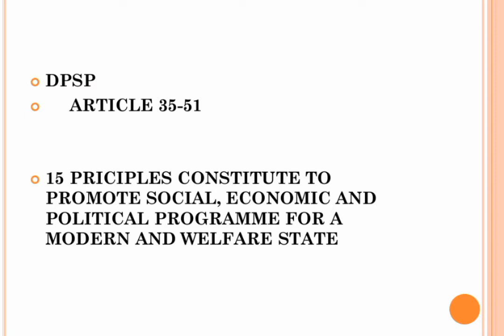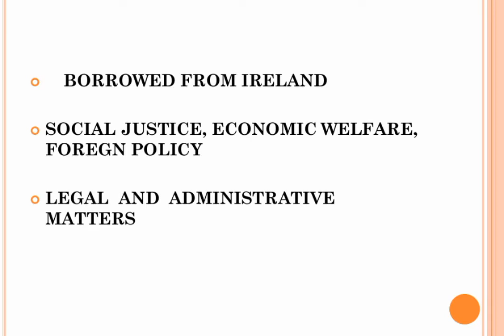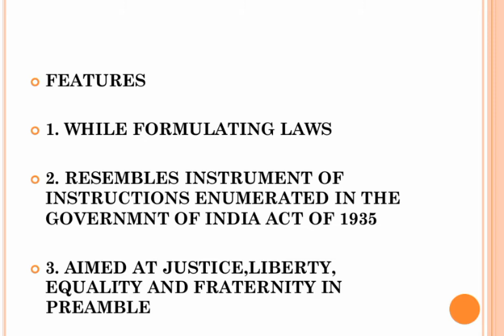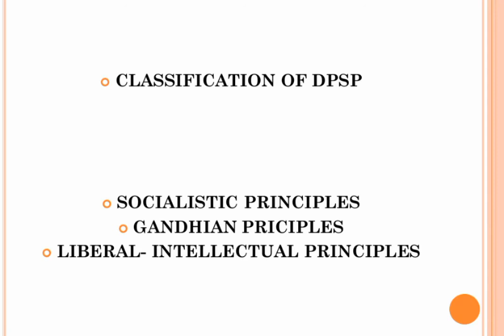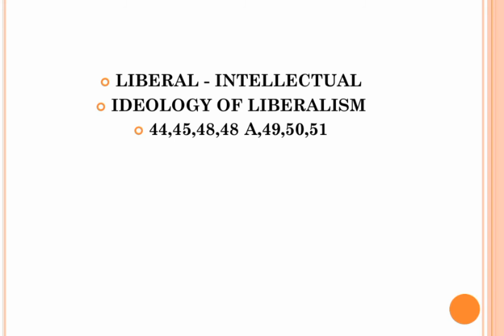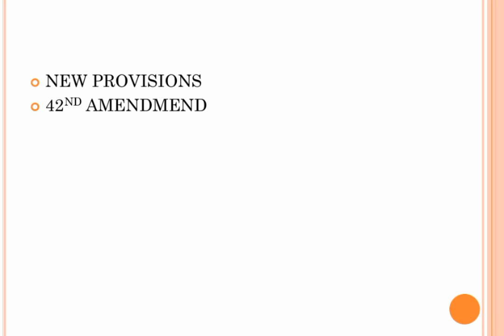Directive principles of state policy-constitution of india#psc#fso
This video is on directive principles of state policy based on Kerala PSC FSO EXAM syllabus...